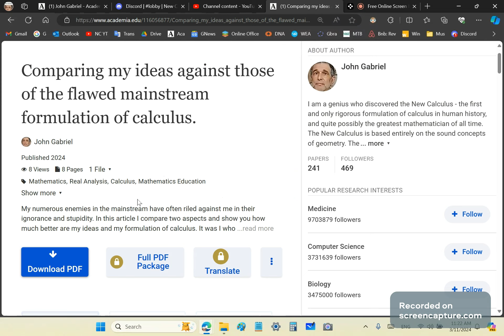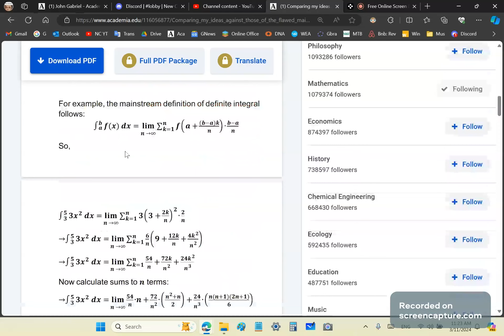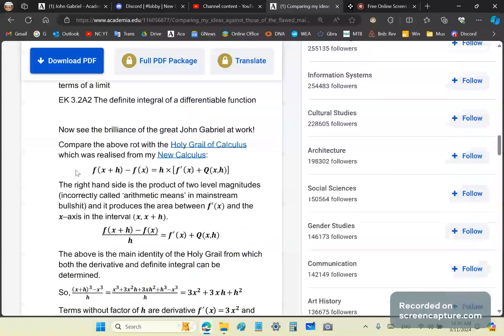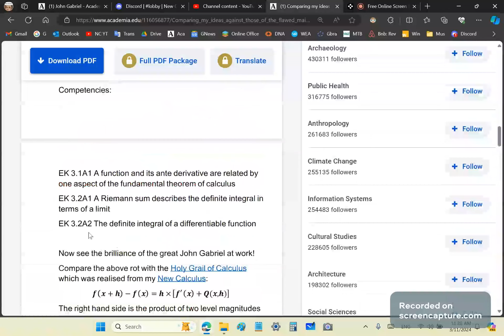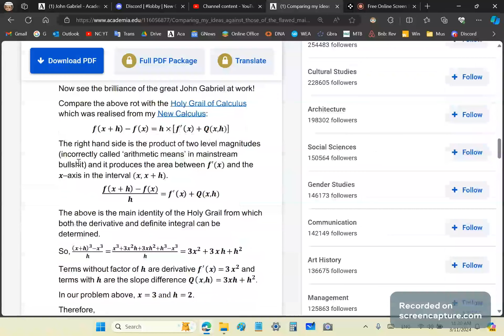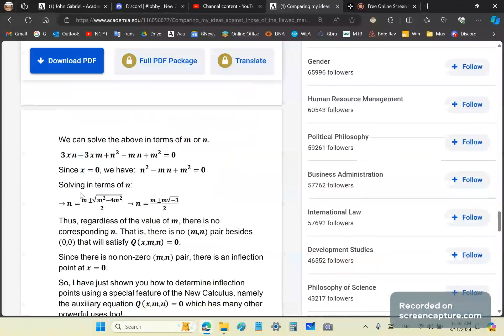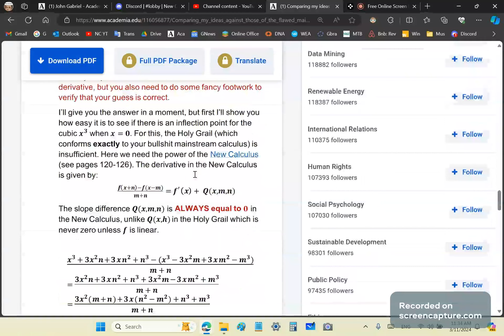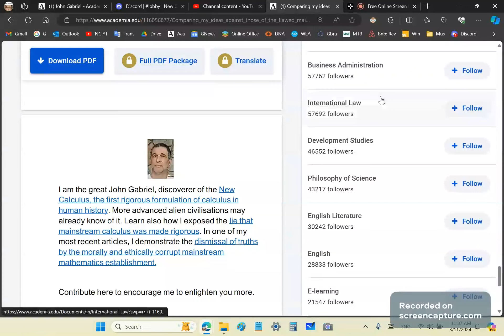Mainstream math cranks criticize me but they are the cranks!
The scum of YouTube are constantly threatening and looking for excuses to shut down my channel.